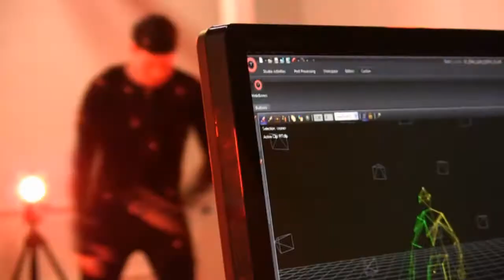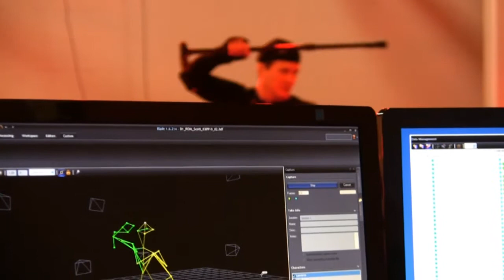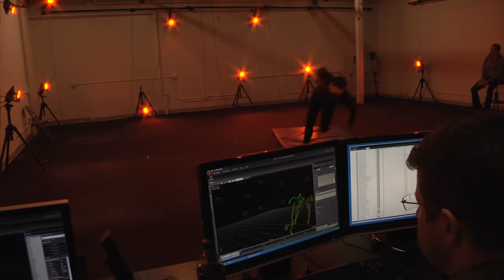FEAR 3 - Capturing the Action Trailer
Capturing the Action Trailer